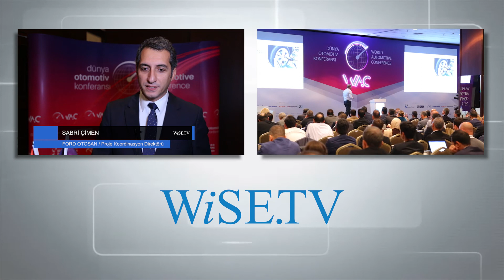WAC2017 Ford Otosan Sabri Cimen / Mobility'nin prensipleri nelerdir?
WAC2017 Ford Otosan Sabri Cimen/ Mobility'nin prensleri nelerdir?
World Automotive Conference 2017 - Dünya Otomotiv Konferansı 2017
Worldwide Partnerships London